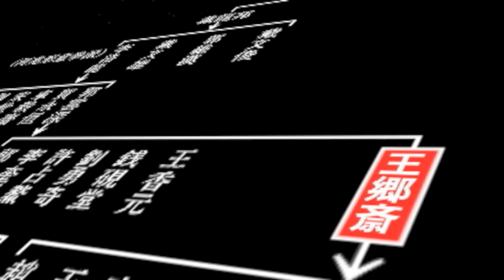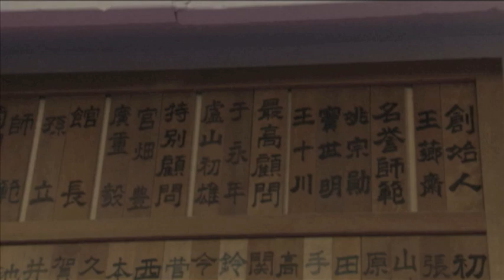孫立 実戦中国武術 意拳 入門編 Part.1 SPD-6522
DVD「孫立　実戦中国武術　意拳　入門編 Part.1」のサンプルムービー

（内容説明）
現代中国武術最強の拳法・意拳
その技を丁寧に紹介する画期的教則作品

1920年代半ば、伝説の達人・王薌齋によって創始された最も新しい中国武術であり、数ある拳法の集大成という意味から大成拳とも呼ばれる意拳。長い歴史によって磨かれたその拳技を身につけることは非常に難しく、真伝を受け継ぐ者は少ない。
これは、王薌斎老師の高名な直弟子たちから意拳を学び、その継承者として活躍する孫立師が、意拳の基礎から実戦用法までを教える映像作品である。